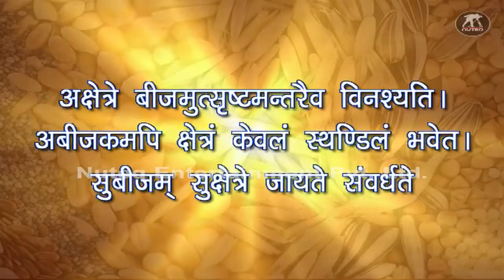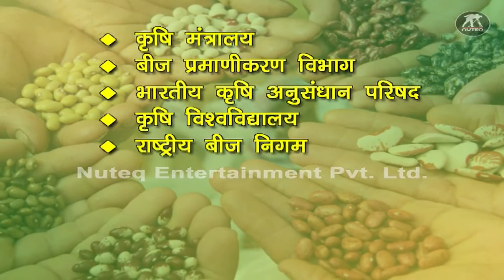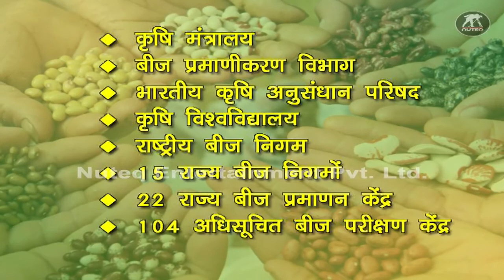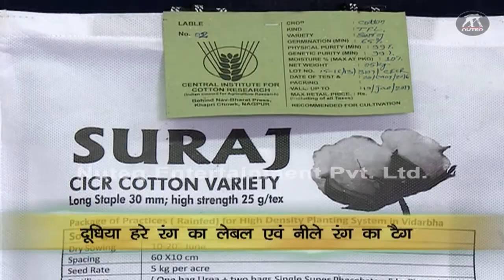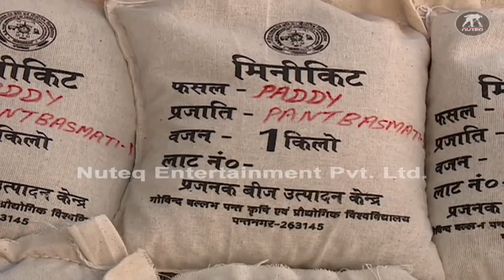A Video Guide to High Quality Seed Production | उन्नत बीज : खुशहाल किसान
A guide to  High Quality Seed Production is an informative video for the farmers. To make the available good quality seeds to the farmers, seed certification is necessary, which is a scientifically designed process.

In order to increase crop productivity, significant efforts in breeding new conventional varieties and hybrids have been made. Given the very large area cultivated under conventional varieties and the vast potential of hybrid rice in Asia, it is increasingly important to have genetically pure and good quality seed. Quality seed production procedures for conventional varieties are well known for different classes of seed.